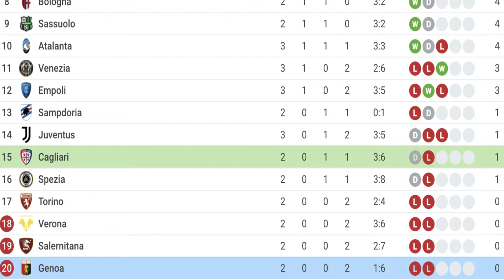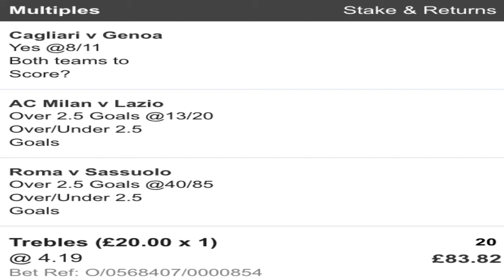Week 3 Serie A Betting Tips & Predictions | 4/1 Sunday Accumulator From Our Italian Expert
EXCLUSIVE TIPS for Week 3 of the Serie A & La Liga for Sunday 12th September 2021 (18+ | BeGambleAware | Ad | Odds Subject To Change)

In this live show, you will find all the latest tips and analysis provided by our experts at BT4Y. Don't miss out. Made by experts at bettingtips4you.com who has been delivering professional free tips daily since 2013!

Don't miss anything! We won lots of bets recently! Don't miss out all the other tips available on our site by visiting

18+ | BeGambleAware | Ad | Odds Subject To Change